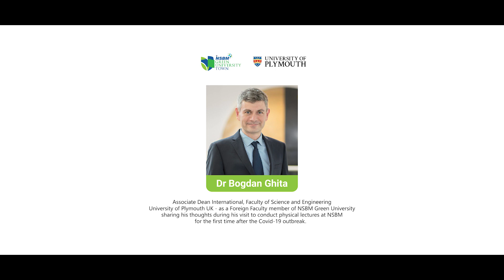Dr. Bogdan Ghita - Foreign Faculty member of NSBM Green University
Dr. Bogdan Ghita, Associate Dean International, Faculty of Science and Engineering – University of Plymouth, UK – as a Foreign Faculty member of NSBM Green University sharing his thoughts during his visit to conduct physical lectures at NSBM for the first time after the Covid-19 outbreak.